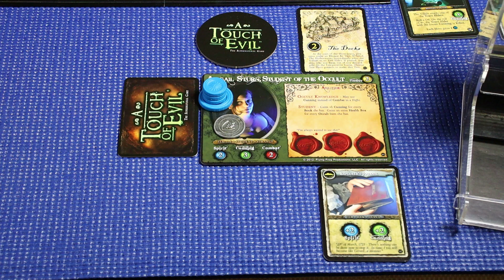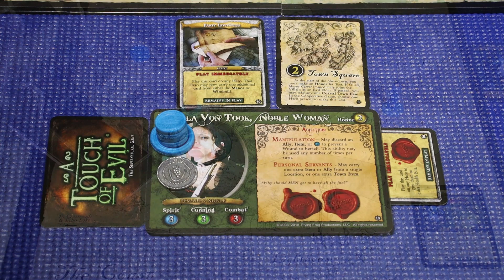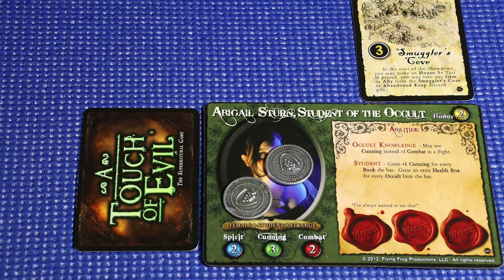A Touch of Evil—The Shadow Witch—Episode 4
In this fourth and final episode of A Touch of Evil, the Heroes continue in their increasingly difficult effort against the ghost of Elaine Bartlett.